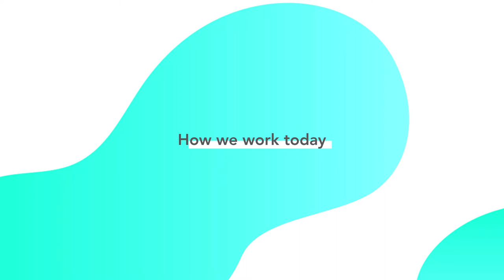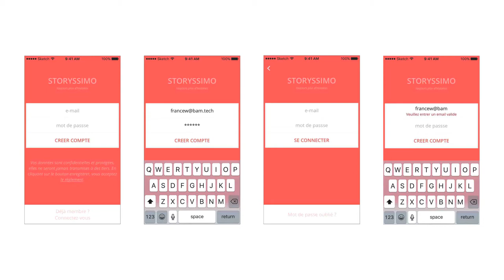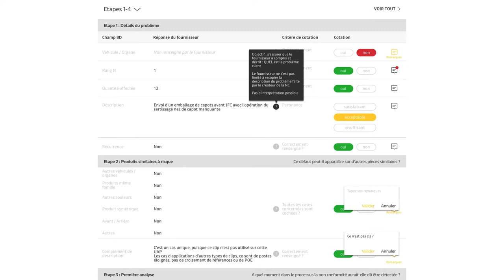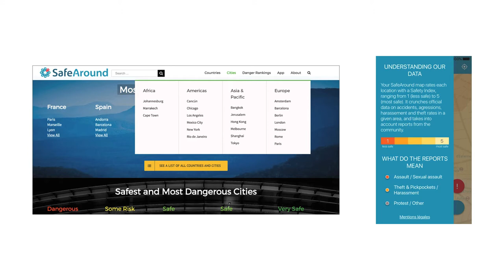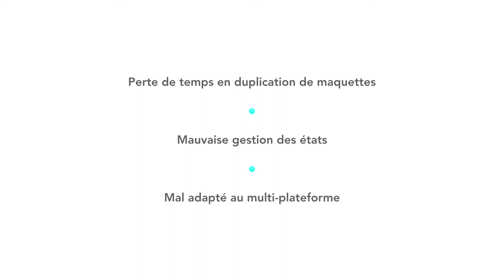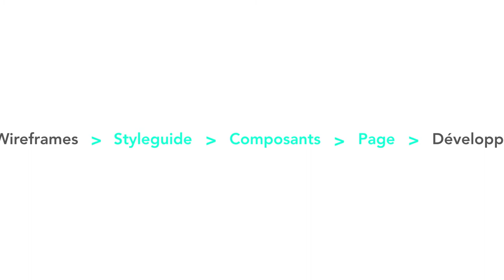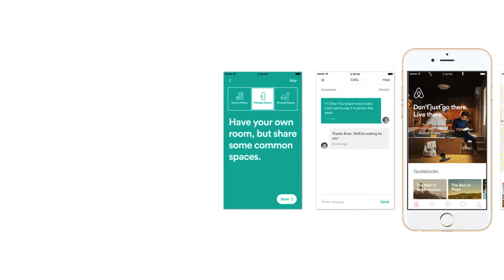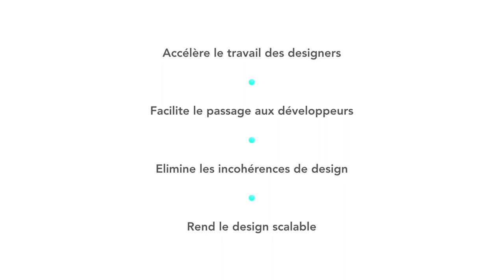Introduction to Atomic Design par France Wang